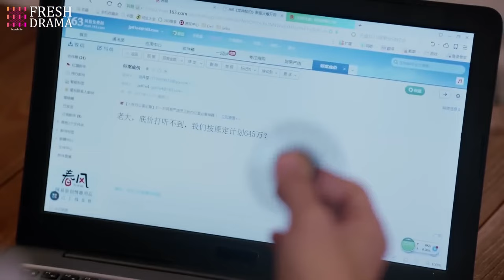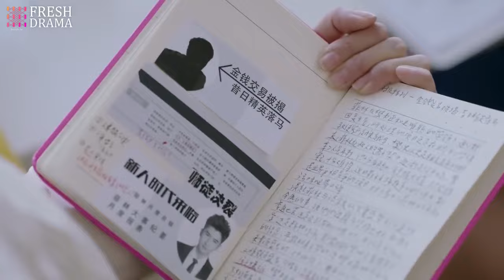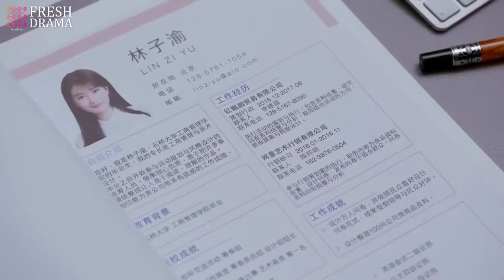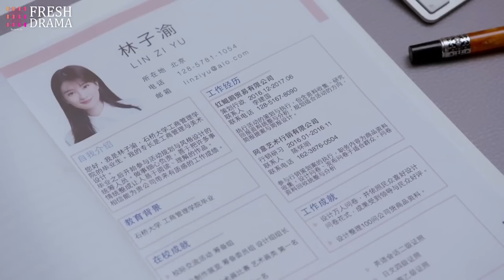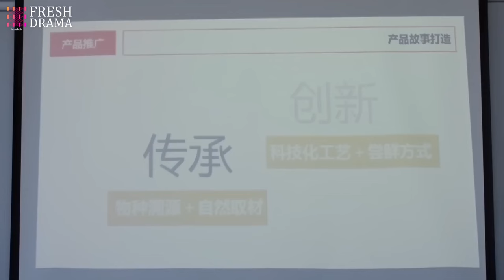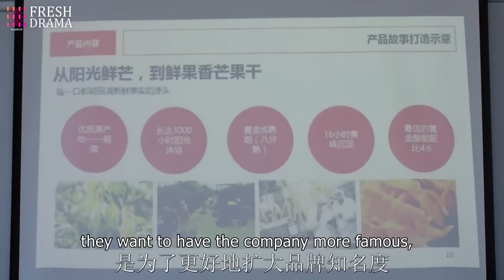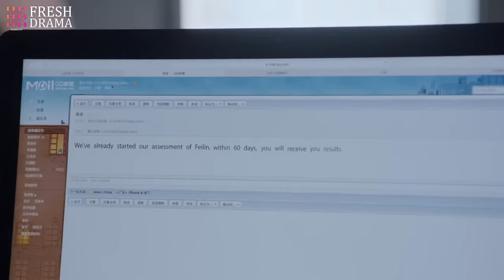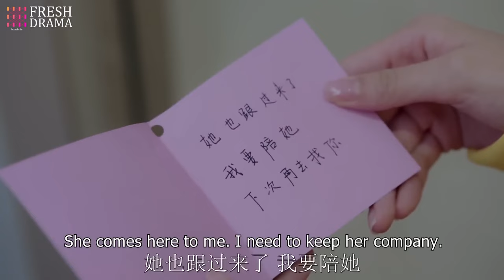【Multi-sub】 EP07 Fall into Your Smile | Falling in Love with the Young Boss |HiDrama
Synopsis:
Li Zi Yu is a simple, kind-hearted and righteous girl. She starts working at a public relationships company, but unfortunately meets a difficult boss. The boss Fan Shu Chen is a talented hidden rich heir who is very hostile towards Zi Yu, making Zi Yu tremble with fear every day. What she doesn’t know is that company secrets have been leaked since the day she started working and Shu Chen is thus heavily suspecting her. But gradually, the two start to appreciate and admire each other. However, Shu Chen’s three best friends each have their theory on Zi Yu’s identity, making Shu Chen all confused. When Shu Chen’s rival Luo Zong Liang appears, it becomes known that Zong Liang and Zi Yu have some sort of relationship which anew arouses suspicion that Zi Yu could be a spy sent by Zong Liang. What is the truth behind everything? And will Zi Yu and Shu Chen’s love-hate relationship have a happy end?

Episodes: 38

Starring:
Leon Zhang as Fan Shu Chen
Qiao Xin as Lin Zi Yu
Liu Rui Lin as Shi Wei Cong
Maggie Huang as Ji Xuan Li